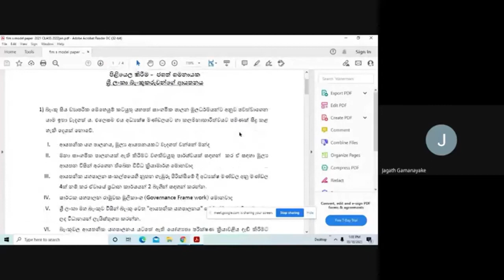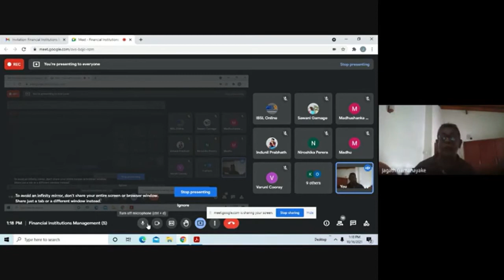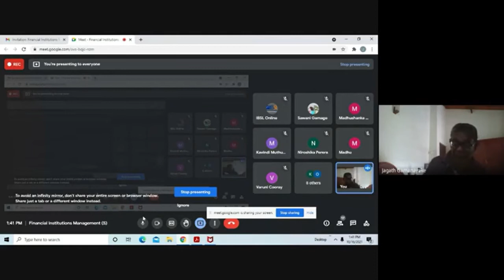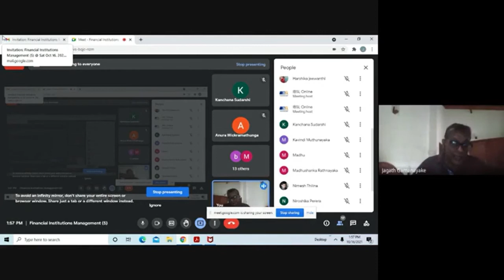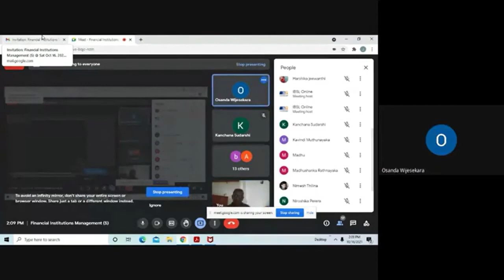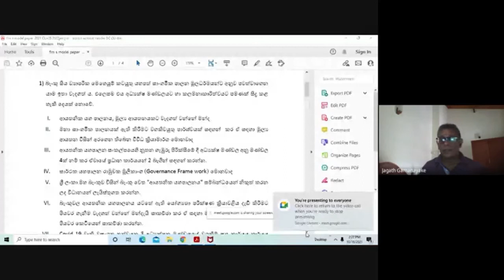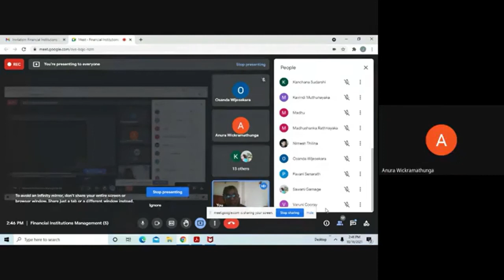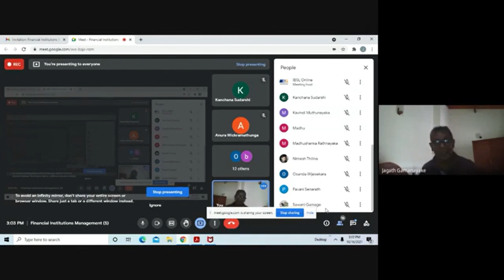D05 S 212 V 16 10 2021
Financial Institutions Management
Medium - Sinhala
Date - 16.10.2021